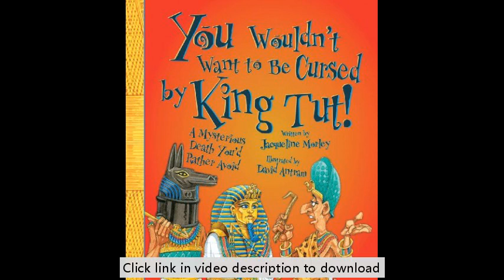You Wouldn't Want to Be Cursed by King Tut!: A Mysterious Death You'd Rather Avoid